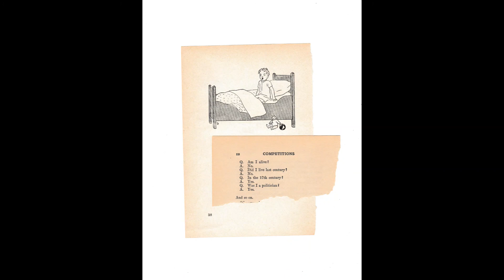wight toan - I used to care about things...